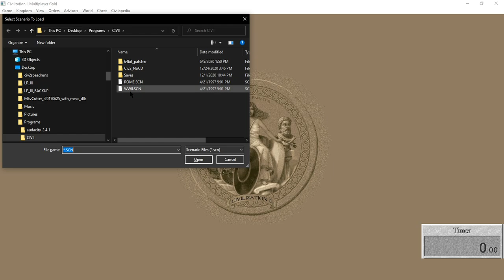Civilization 2 - WWII Scenario Any% Axis Victory Speedrun in 23m 29s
A lot of routing and experimentation went into creating this route. Could probably improve the time with some minor execution and RNG things, but I'm happy with it unless someone beats it.